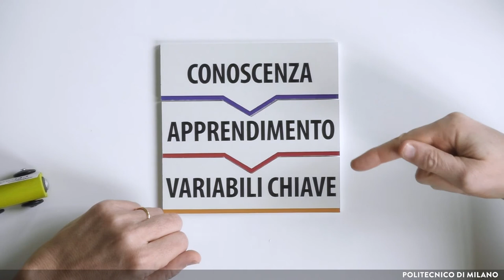Modelli pedagogici prêt-à-porter (Susanna Sancassani)